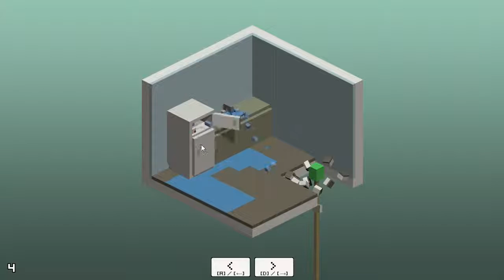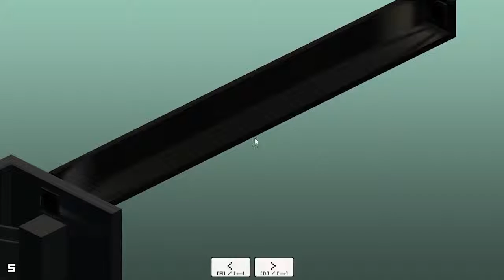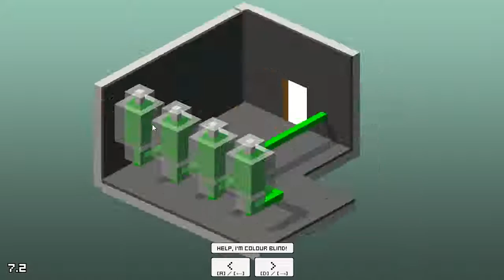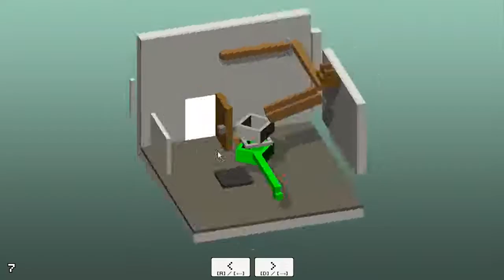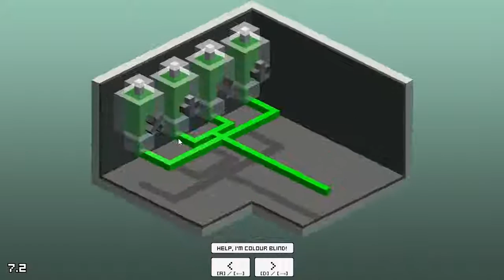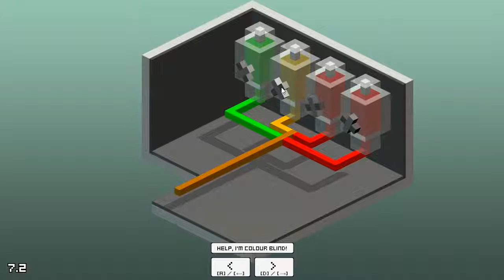There You Go | SuperMega